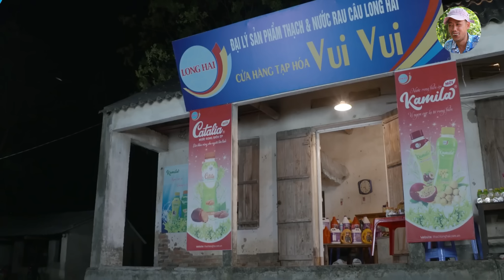Đồng Cam Cộng Khổ Full HD | Phim Hài Bình Trọng, Chiến Thắng, Trà My Mới Nhất 2023